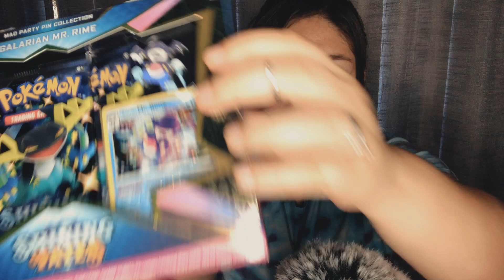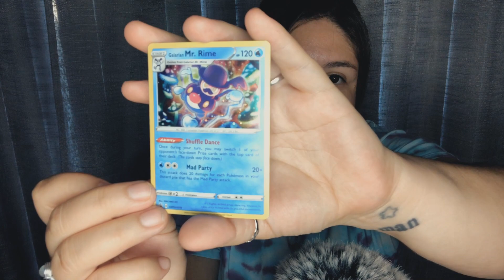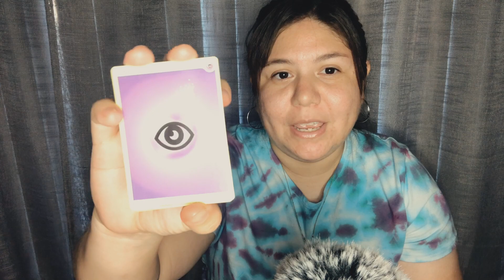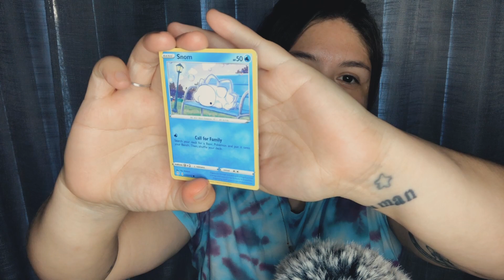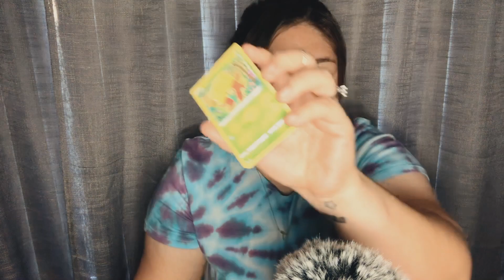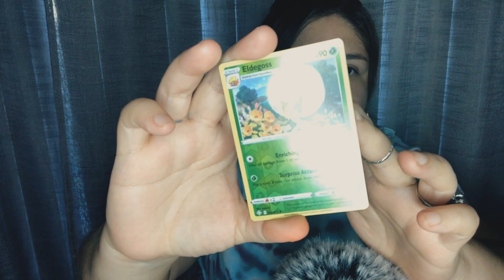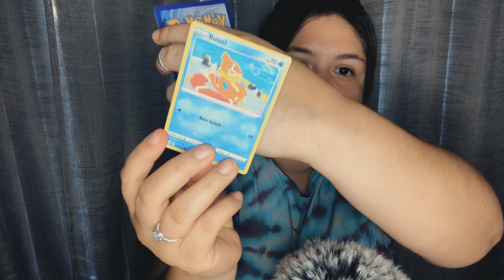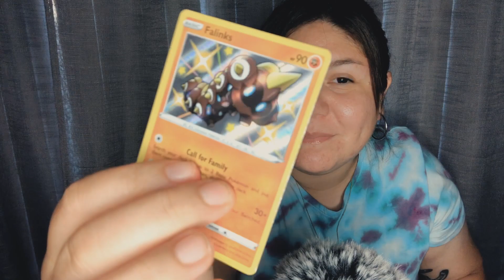ASMR Opening Shining Fates (Pokémon Cards)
Hey everyone! I am so excited for this video! Opening Pokémon cards has always been so exciting and rewarding for me and today I get to share that with you. I hope you enjoy it. Thanks for taking the time to watch!

Happy tingles! 🤗

✨Don't forget to leave a comment or a request for a shout out in my next video.

You matter! Your struggles do not define you, but only make you stronger and braver. Keep going. Keep fighting. You will see it will all be worth it. 💖